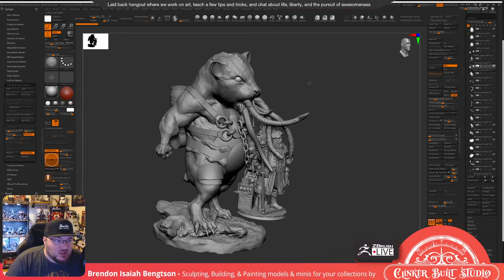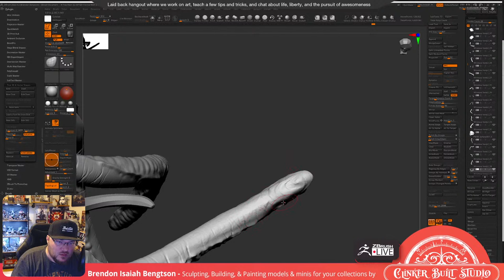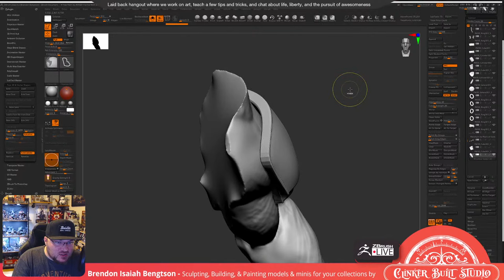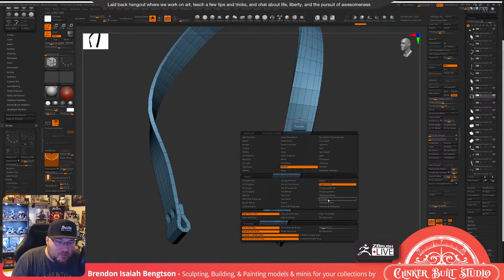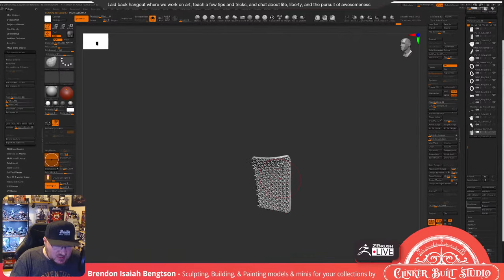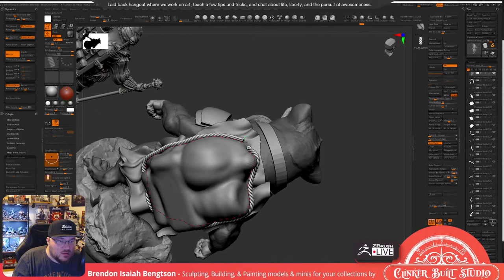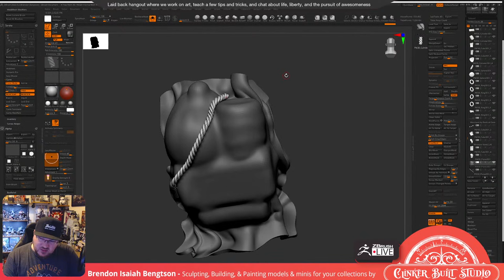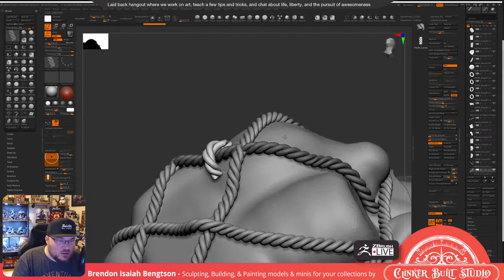Sculpting Minis for Printing and Painting - Clinker Built Studio - Brendon Isaiah Bengtson